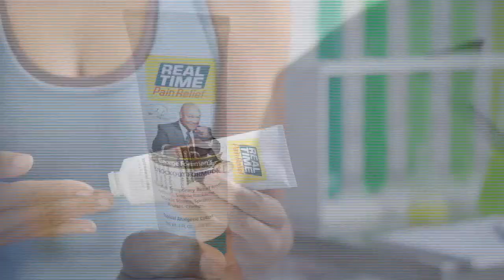DASCHE Spartans VS Manhattan Chief B18U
2021 National Christian Homeschool Championships

National Tournament Coverage from BBC in Springfield, MO